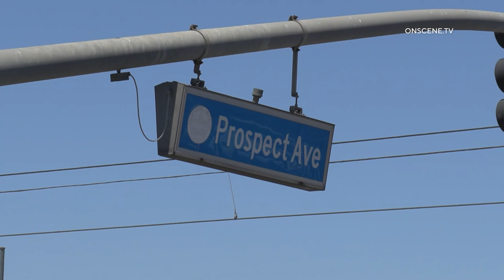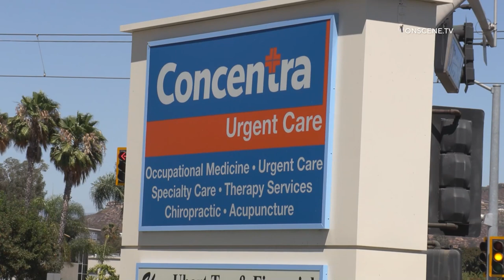Santee: 2nd Alarm Fire 07022022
INCIDENT DATE/TIME: 7-2-22 1;47 pm
LOCATION: 9745 Prospect Ave
CITY: Santee
DETAILS:

A fire of unknown cause broke out inside the office of the Concentra Urgent Care Facility. Firefighters arrived to find heavy smoke and fire coming from the front of the building. They had attacked the fire and were able to put it out with a 2nd Alarm response.

A man (seen in the video) was seen running to the business, breaking a window and yelling for anyone that might be inside. The business was closed at the time. The front office is destroyed, and the rest of the business has heavy smoke and water damage.

The Sheriff’s Bomb & Arson Squad has been requested to come and investigate the fire. No injuries were reported.